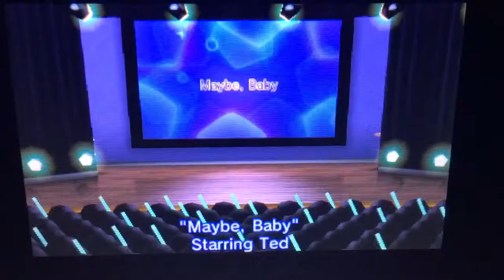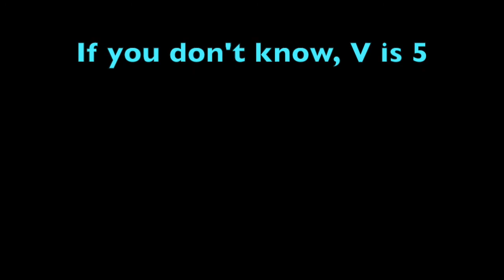Tomodachi Life music fails 4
The 4th part of the series is here!

Merry Christmas (If you don't celebrate any holiday, have a great day)

Xbox One X: Snowpeatheplant